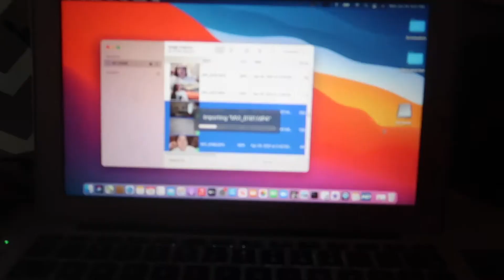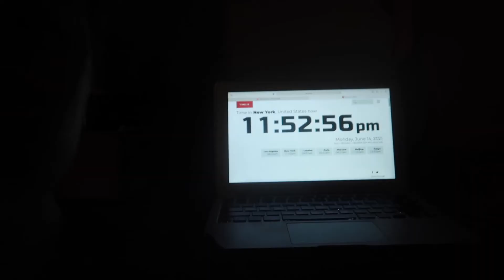SUMMER DAY IN MY LIFE VLOG! Birthday Preparations, Editing and Vlogging | Hannah Rebekah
Hey everyone!! Today's vlog is very exciting and I am so happy to be sharing this with you all! Today's vlog is a SUMMER DAY IN MY LIFE VLOG! In this SUMMER DAY IN MY LIFE VLOG, I take you with me on the day before my birthday and how I prepared and what I did in order to spend the last day as a 21 year old!! Super exciting. Lmk what you think